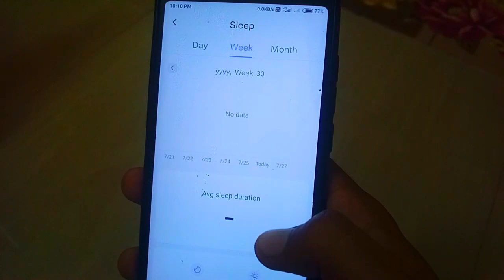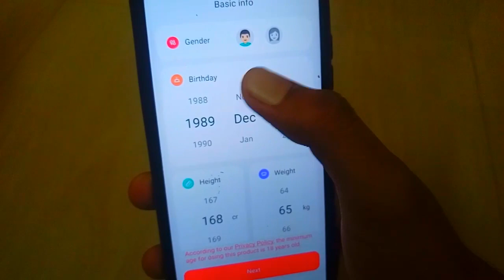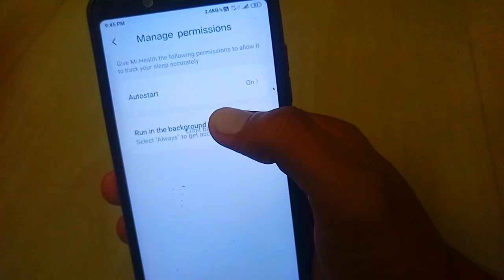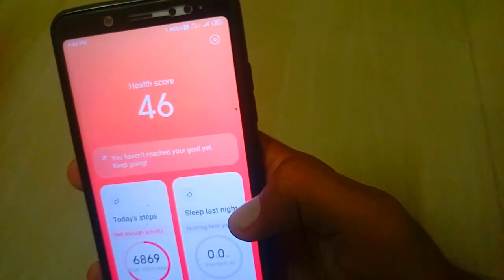Mi Health App install in Any Redmi phone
Mi Health App install in Any Redmi phone !! Mi health app update !! mi health app update in Miui 10 update || Miui 10 china beta update mi health app || Miui 10 update mi health app || install mi health app in any xiaomi phone || mi health app install in redmi phone || mi health app download link || how to download mi health app ||

Download Link